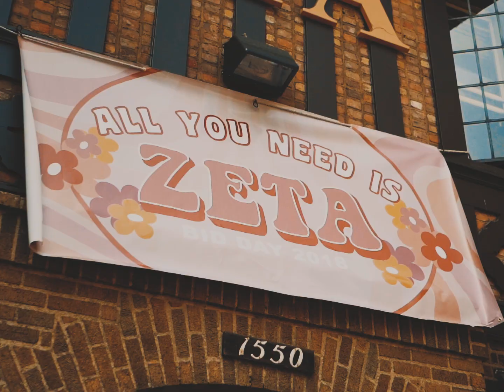University of Michigan Zeta Tau Alpha Bid Day 2018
GRooOOovy Vibes Zista.